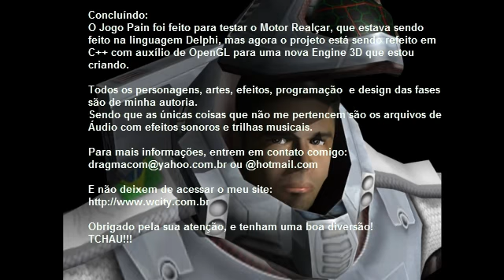Jogo: PAIN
Olá pessoal, a uns 7 anos atrás, eu desenvolvi pelo Delphi+DirectX um jogo para computador chamado PAIN, estou disponibilizando um vídeo dele aqui no youtube e o link para quem quiser baixar-lo pela net

O código fonte da minha engine e do editor de fases estarei liberando em breve no meu site.